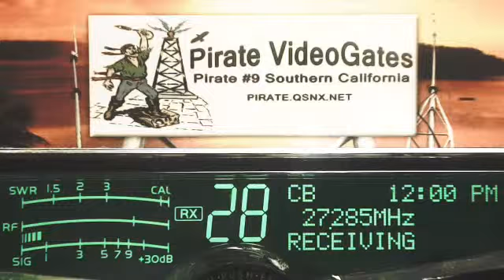Violator 151 WI, MrClean 51 GA